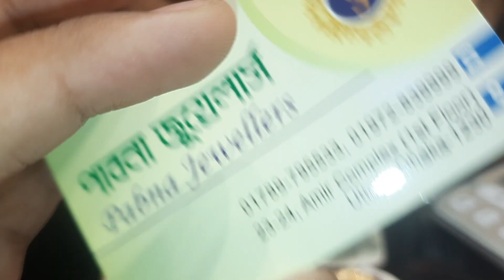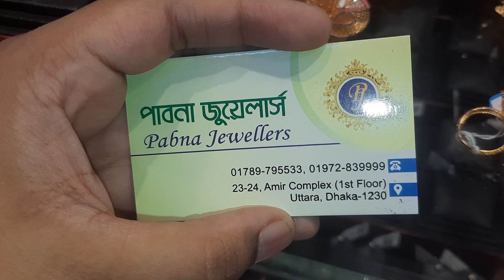সোনার হরেক রকম ফিঙ্গার রিং দাম ও কালেকশন /gold finger ring price bd